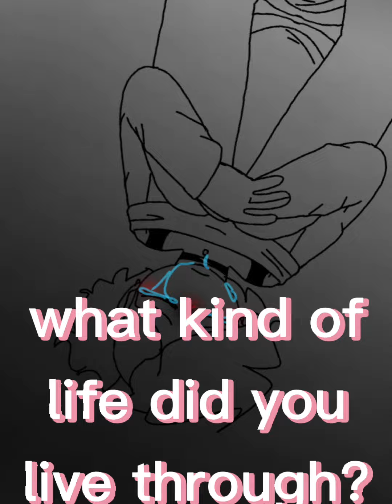what kind of milk were you?...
Kai dealt with some shit when he was younger, he wasnt in a healthy environment.
it's why hes the way he is today. his cocky attitude and confidence is just a facade. he just wants to be accepted.

   anyways since hes the husband of the new red leader (mettalina the cats character, Meteor) hes got a lot of pressure now. he has to look perfect, who would want to be judged by the world?

 since hes with Meteor most of the time it caused an almost fatal experience, some how he ended up being shot straight through the heart. he almost died, but a robotic heart was put in his old ones place. he now has an ugly metal plate on his chest, hes very self conscious about it :(